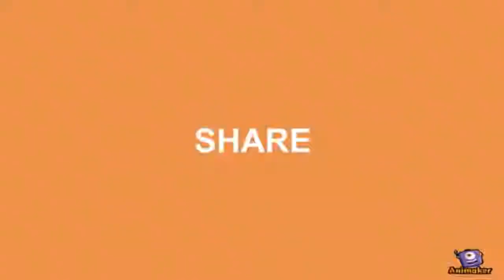Anteroom Ideas Modern PART 02